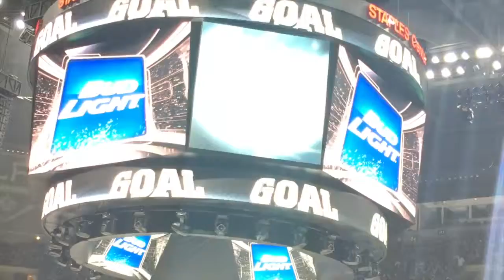Kings Avs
This video is about Kings Avs